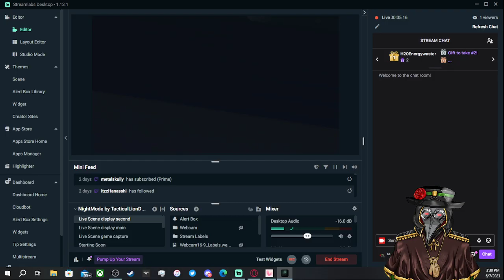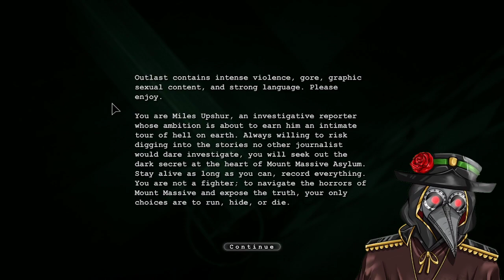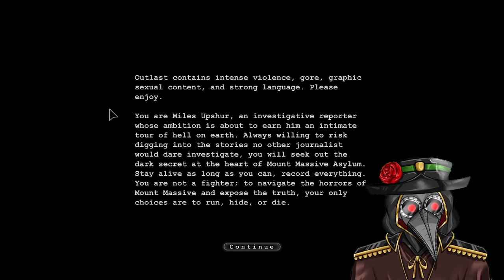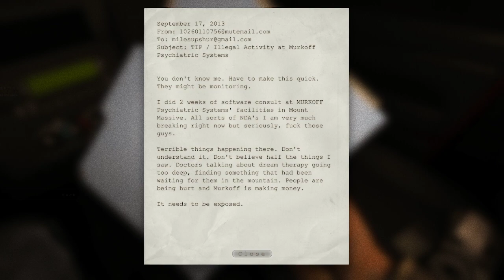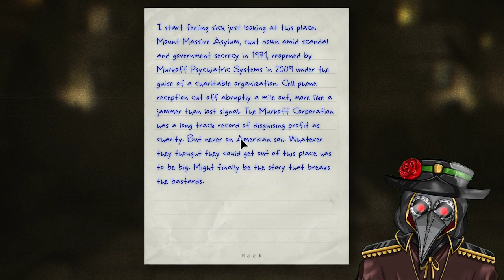Outlast stream 6/7/23 part 1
credit to enciel for art and rig for the model there portfolio and twitter links are